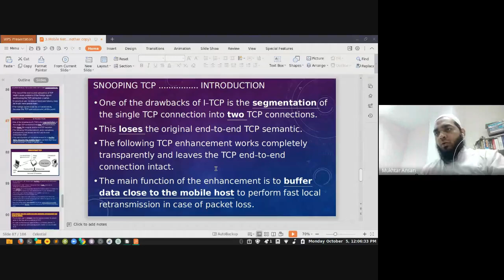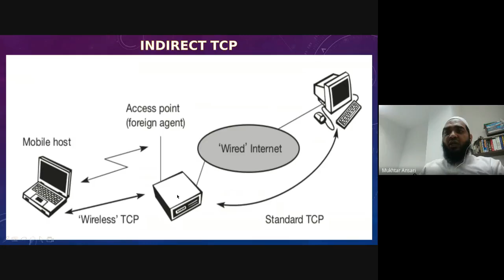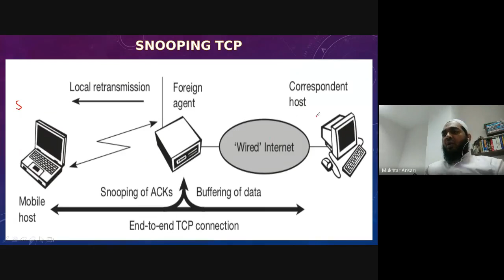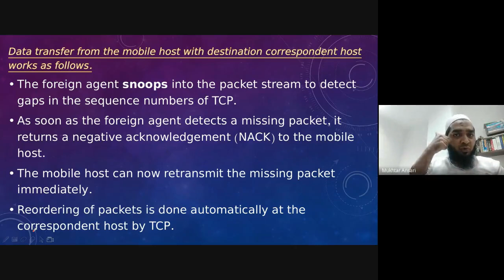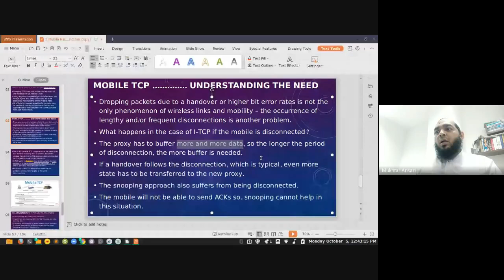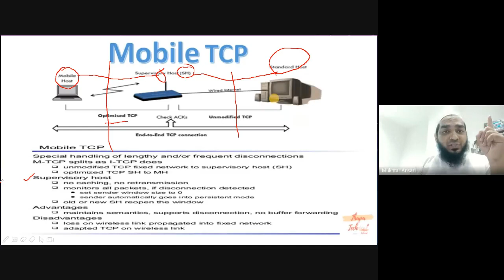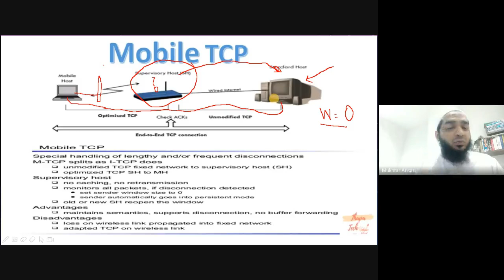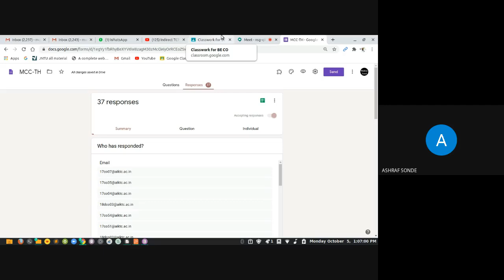LECTURE NO : 35 MCC : CLASSICAL TCP IMPROVEMENTS - SNOOPING TCP, MOBILE TCP : 5/10/2020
LECTURE NO : 35
MCC : CLASSICAL TCP IMPROVEMENTS - SNOOPING TCP, MOBILE TCP
DATE : 5/10/2020